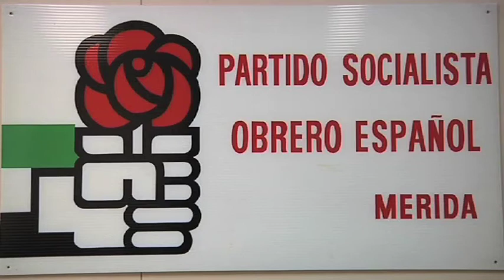El PSOE pide que se abandonen los recortes en el Centro de Educación Infantil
El único Centro de Educación Infantil de titularidad del Ayuntamiento de Mérida, situado en la barriada de Bellavista, está sufriendo graves recortes en materia de personal, que desde el PSOE creen injustificados, ya  que este personal forma parte de la plantilla municipal. Se les ha destinado a actividades de participación ciudadana donde no son necesarios y además no cuentan con directrices, ni tareas especificas, de cuáles son sus funciones en este nuevo destino.

El Grupo Municipal Socialista quiere poner en conocimiento de la ciudadanía la situación de este servicio municipal, donde se está desmontado la estructura de personal existente y poniendo en compromiso la calidad de un servicio tan delicado como este. Con una reorganización de personal innecesaria y de la cuál desconocemos si está cumpliendo los ratios mínimos que exige la ley, después de los cambios llevados a cabo, en los últimos meses.
Desde el grupo socialista han solicitado por escrito a la Delegación de Educación y al Sr. Robustillo  una Comisión Informativa de Educación para que expliquen, por qué se han destinado dos maestras necesarias en el Centro de Educación Infantil, a la Delegación de Participación Ciudadana, sin unas funciones concretas.
Y Un informe completo de la reorganización de personal y los motivos de esto.

Esto es, otro ejemplo más, de la incapacidad del PP de gestionar adecuadamente el ayuntamiento, según el psoe.

*k30merida*